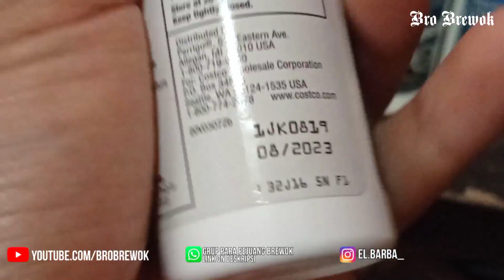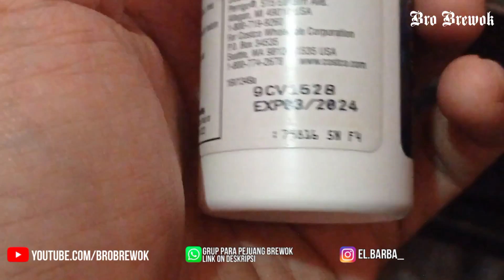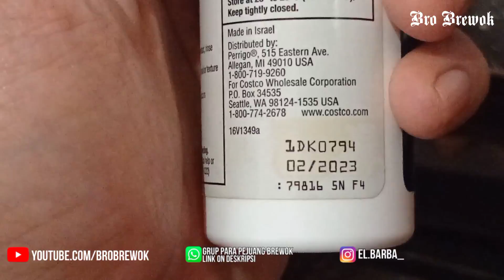Brewokjourney 55 : BERAPA TOTAL BOTOL MINOXIDIL YANG GW PAKE BUAT NUMBUHIN BREWOK???🔥🔥🔥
TOTAL SEMUA BOTOL MINOXIDIL YANG GW PAKE BUAT NUMBUHIN BREWOK!!!🔥🔥🔥

Hallo guys!!! Kali ini upload video progres pertumbuhan brewok!!!.

Link pembelian Biotin
📌Orangepeel

📌SHOPEE
Link online shop Minoxidil terpercaya :

📌TOKOPEDIA